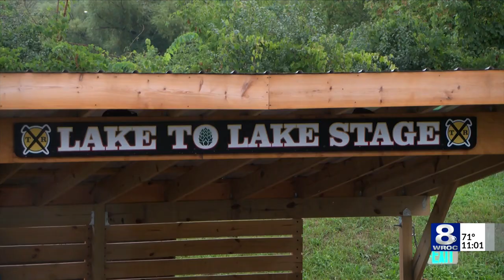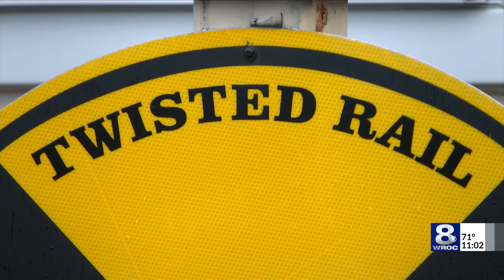Canandaigua brewery trying to 'Save the Music' for customers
The campaign is called "Save the Music," and it's an effort to keep their eight-year-long tradition of hosting live bands going. They say the issue started when a new hotel and condos became occupied this spring.